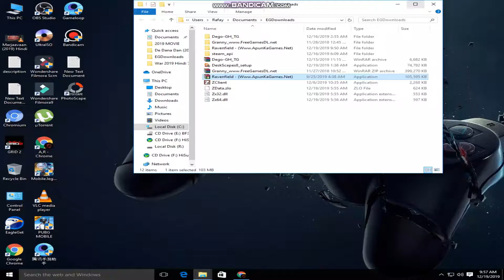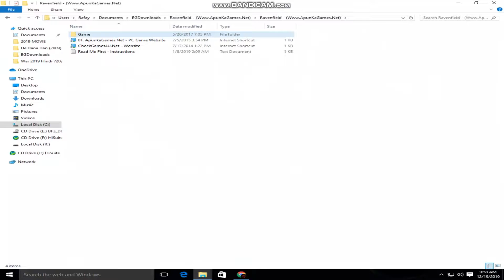Ultra Talented Gameplay Ravenfield Installation & Gameplay!MUST WATCH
Ravenfield is a first-person shooter game developed by Swedish programmer Johan Hassel, who goes by the pseudonym SteelRaven7. It was released on 18 May 2017 as an early access title for Windows, macOS and Linux. The game incorporates rag-doll-like physics, with many options to give users the ability to control the AI, including a 'battle plan', and many other game factors such as AI count. Ravenfield consists of multiple team game modes that revolve around capturing check points and gaining the most points by killing the enemy team. The game pays homage to large scale multiplayer first-person shooter games such as the popular Battlefield franchise and Battlefront 2 (2005). As such the game has a focus on large scale maps and vehicle based combat with the teams controlling the more powerful vehicle spawn points often gaining the advantage in battle. The game also supports mods VIA the Steam Workshop, with creative users making up for the lack of a single player campaign by designing their own maps, factions, and vehicles. A second mode has been released, titled Conquest, that mixes the preexisting elements of large scale combat with turn based strategy, similar to the Galactic Conquest mode seen in Battlefront 2 (2005).

Reception
Christopher Livingston of PC Gamer called the game "grisly" and "fun".[1]

The game boasts a 9/10 on Steam,[2] and a 4.8/5 on itch.io.[3]

Nathan Grayson of Kotaku called Ravenfield "glitchy" and "barely functional in some places", pointed out its ability to support a high number of computer-controlled players and expressed fascination with its good reception by players on Steam. The game supports Steam Workshop, and modifiers from the community have added new weapons, vehicles, maps, and features that add to and expand the game's vanilla feel, which was well received by players.[4]

Ravenfield now supports multiplayer with the addition of a mod on Steam.

References
 Livingston, Christopher (7 June 2016). "Ravenfield is a fun and free single-player Battlefield-style shooter". PC Gamer. Retrieved 29 March 2018.
 "Ravenfield on Steam". store.steampowered.com. Retrieved 9 January 2019.
 "Ravenfield (Beta 5) by SteelRaven7". itch.io. Retrieved 9 January 2019.
 Grayson, Nathan (10 April 2017). "Steam Users Love Ravenfield, Even Though It's Pretty Glitchy". Kotaku. Retrieved 29 March 2018.
Categories: 2017 video gamesWindows gamesMacOS gamesLinux gamesIndie video gamesFirst-person shootersSingle-player video gamesVideo games developed in Sweden